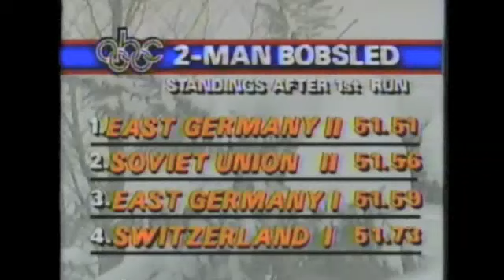Sarajevo Bobsleigh 2014